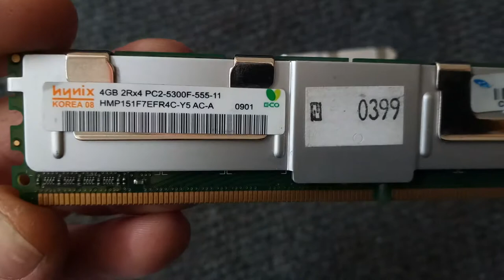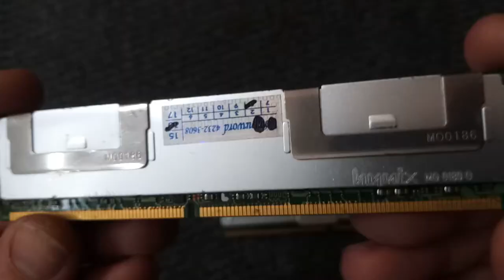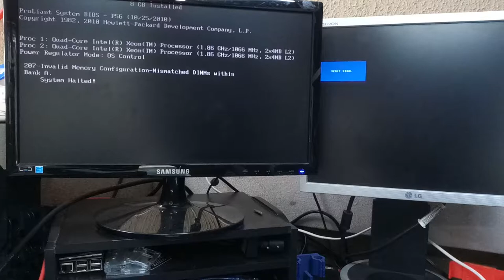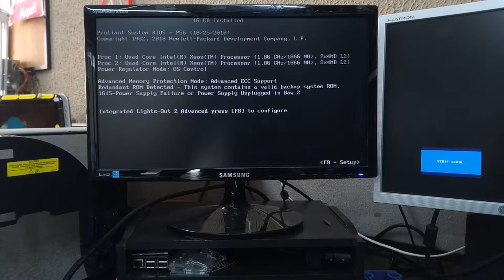Instalação de Memória 4GB DDR2 FB DIMM em um servidor HP DL 380 G5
Memória DDR2 FB Dimm

Descrição
Pentes de memória de 4 GB DDR2 FB-DIMM

Features (Inglês original)

240 pin Fully Buffered ECC Dual-In-Line DDR2 SDRAM Module
JEDEC standard Double Data Rate2 Synchronous DRAMs (DDR2 SDRAMs) with 1.8V +/- 0.1V Power Supply
All inputs and outputs are comp atible with SSTL_1.8 interface
Built with 1Gb DDR2 SDRAMs in 60 pinos FBGA
Host interface and AMB componen t industry standard compliant
MBIST, IBIST test functions
8 Bank architecture
OCD (Off-Chip Driver Impedance Adjustment)
ODT (On-Die Termination)
Fully differential clock operations (CK & CK)
Programmable Burst Length 4 / 8 with both sequential and interleave mode
Auto refresh and self refresh supported
8192 refresh cycles / 64ms
Serial presence detect with EEPROM
133.35 x 30.35 mm form factor
RoHS compliant
Full DIMM Heat Spreader

Caracteristicas: (Português traduzido)

Módulo SDRAM DDR2 Dual-In-Line ECC com buffer total de 240 pinos
JEDEC standard Double Data Rate2 DRAMs síncronas (DDR2 SDRAMs) com 1.8V +/- 0.1V
Todas as entradas e saídas são compativeis com a interface SSTL_1.8
Construído com SDRAMs DDR2 de 1Gb em 60 pinos FBGA
Interface do host e componente AMB compatíveis com o padrão do setor
Funções de teste suportadas: MBIST, IBIST
Arquitetura de banco: 8
OCD (ajuste de impedância do driver sem chip)
ODT (Terminação On-Die)
Operações de relógio totalmente diferenciais (CK e CK)
Comprimento de seqüência programável 4/8 com modo sequencial e intercalado
Atualização automática e atualização automática com suporte
8192 ciclos de atualização / 64ms
Detecção de presença serial com EEPROM
Fator de forma de 133,35 x 30,35 mm
Em conformidade com RoHS
Difusor de calor DIMM completo

Lista de Compatibilidade

MacPro Workstation
ProLiant BL20p G4 Server Blade
Apple - Mac Pro Workstation (4-core and 8-core systems)
ProLiant BL460c Server Blade
ProLiant BL480c Server Blade
ProLiant BL680c G5
ProLiant DL140 G3
ProLiant DL160 G5
ProLiant DL180
ProLiant DL360 G5
ProLiant DL380 G5
ProLiant ML150 G3
ProLiant ML350 G5
ProLiant ML370 G5
ProLiant xw460c Blade Workstation
Poweredge 1900
PowerEdge 1950 III
PowerEdge 1950
PowerEdge 1955
PowerEdge 2900 III
PowerEdge 2900
PowerEdge 2950 III
PowerEdge 2950
PowerEdge M600
PowerEdge R900
PowerEdge SC1430
PowerVault NF500

PowerVault NF600
StorageWorks 400r All-in-One
Precision Workstation 490
Workstation xw6400
Precision Workstation 690 / 690n
Workstation xw6600
recision Workstation R5400
Workstation xw8400
recision Workstation T5400
Workstation xw8600
Precision Workstation T7400

Lista de Placas Mães Compatíveis
ASUS/ASmobile - DSEB-DG Motherboard
ASUS/ASmobile - DSEB-DG/SAS Motherboard
ASUS/ASmobile - RS160-S5 Server
Intel - S5000PSL/S5000PSLR Server
Intel - S5000XVN (SASR / SATAR) Workstation
Intel - S5400SF Server
Intel - S7000FC4UR Server
Intel - SR1560SF Server System
Supermicro - B7DW3 Motherboard
Supermicro - SuperBlade Module SBI-7125W-S6
Supermicro - SuperServer 1025W-UB (SYS-1025W-UB)
Supermicro - SuperServer 1025W-URB (SYS-1025W-URB)
Supermicro - SuperServer 6015TW-INFB/6015TW-INFV (SYS-6015TW-INFx)
Supermicro - SuperServer 6015TW-TB/6015TW-TV (SYS-6015TW-Tx)
Supermicro - SuperServer 6015W-NiB/6015W-Ni (SYS-6015W-Nix)
Supermicro - SuperServer 6015W-NTB/6015W-NTV (SYS-6015W-NTx)
Supermicro - SuperServer 6015W-NTRB/6015W-NTRV (SYS-6015W-NTRx)
Supermicro - SuperServer 6015W-UB/6015W-UV (SYS-6015W-Ux)
Supermicro - SuperServer 6015W-URB/6015W-URV (SYS-6015W-URx)
Supermicro - SuperServer 6025W-NTR+B (SYS-6025W-NTR+B)
Supermicro - SuperServer 6025W-URB (SYS-6025W-URB)
Supermicro - SuperServer 7045W-NTR+ (SYS-7045W-NTR+)
Supermicro - SuperServer 8015C-TB/T (SYS-8015C-3TB/SYS-8015C-T)
Supermicro - SuperServer 8025C-3RB (SYS-8025C-3RB)
Supermicro - SuperServer 8045C-3R (SYS-8045C-3RB/SYS-8045C-3R)
Supermicro - SuperWorkstation 7045A-WT/7045A-WTB (SYS-7045A-WTx)
Supermicro - X7DWA-N Motherboard
Supermicro - X7DWE Motherboard
Supermicro - X7DWN+ Motherboard
Supermicro - X7DWT Motherboard
Supermicro - X7DWT-INF Motherboard
Supermicro - X7DWT-INF+ Motherboard
Supermicro - X7DWU Motherboard
Supermicro - X7QC3 Motherboard
Supermicro - X7QCE Motherboard
Tyan Computers - Tank GT24 (B5397)